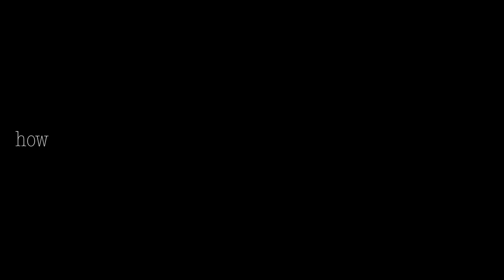how alcohol affects the body and brain (it's wild)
We go into how alcohol affects the body and brain from just ONE glass a night. Be it wine, beer, hard liquor, etc. I dive into what I've learned from how alcohol affects the body and brain over time. We're all taught to believe alcohol isn't bad, or one glass a night is good for us (especially if i's red wine) but there's another side to it all. Hopefully this video provides some context for those looking.